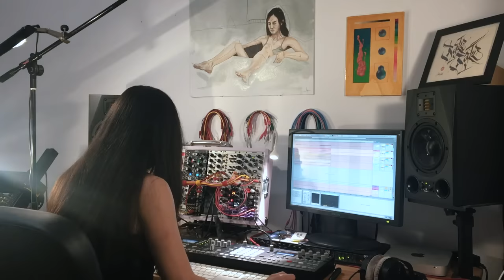Patch Notes: JakoJako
JakoJako is a Berlin-based techno artist who primarily performs live and uses modular synthesis extensively in her music. Last year she released her debut EP on Leisure System, and she also works at SchneidersLaden, one of the world’s most famous stores for modular synth gear.

In this episode of Patch Notes, she records an emotive techno set from her home studio, using a compact Eurorack system with Elektron’s Octatrack and Analog Rytm.